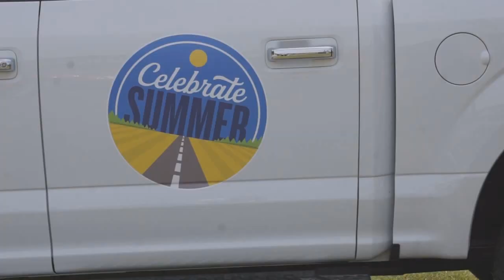Celebrate Summer at Harvest for Kids